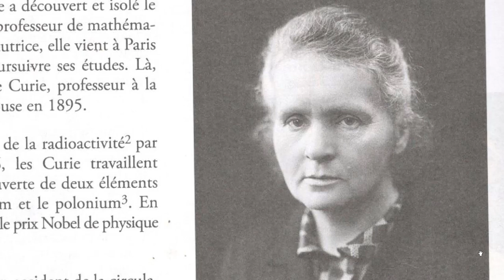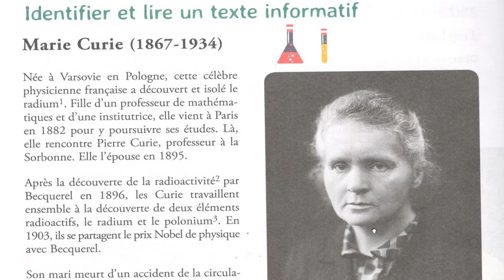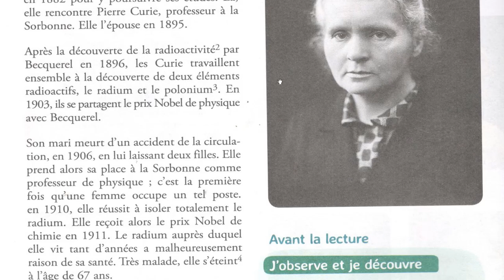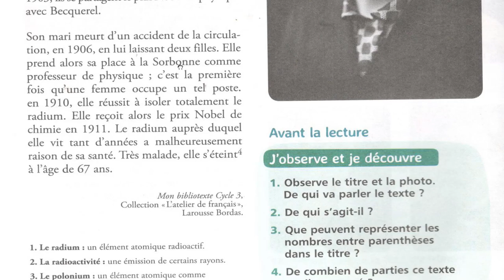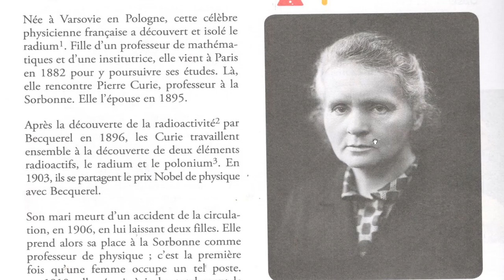S'infomer sur une personne célébre : Marie Curie la physicienne française